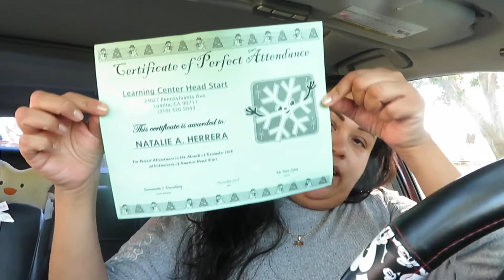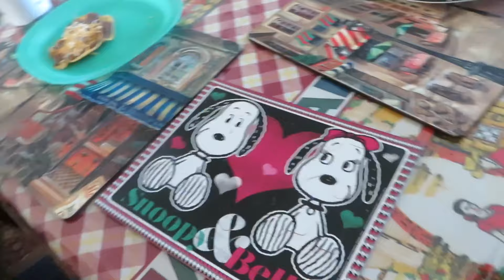Enfermo, trato de ayudar a mi esposa y me hago el fuerte para mi familia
Mil gracias a todos por el apoyo que me dan.

Aqui les dejo la informacion del Té 👇🏻👇🏻👇🏻👇🏻👇🏻

Nettle Tea, 1lb (16Oz) Cut and Sifted (Bulk Common Nettle): 100% USDA Certified ORGANIC Bulk Egyptian Stinging Nettle (Urtica Dioica), by U.S. Wellness Naturals …

Stephanie Tobar
Quieres ayudarme Para mejorar el canal